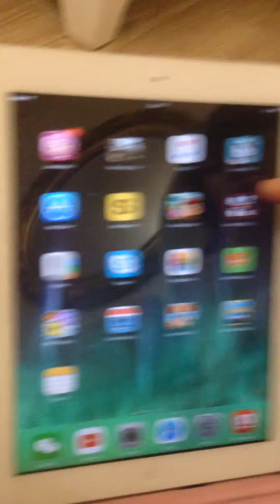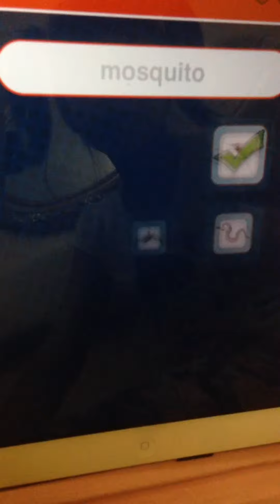İNGİLİZCE ÖĞRETİCİ ÇOCUK OYUNU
ingilizce tablet oyunu zeka